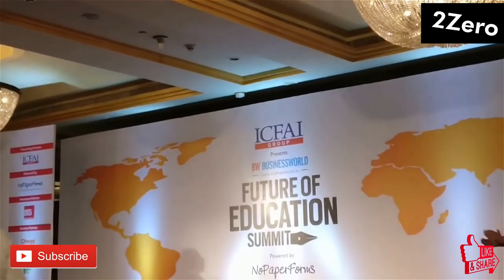play by collage student 2zero